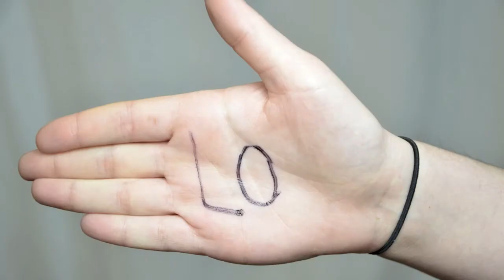Love Is Louder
St. Brother Andre CHS's student council presents their very own Love Is Louder video.

The Only Exception by Paramore (Instrumental)